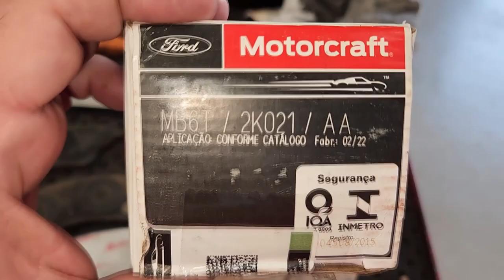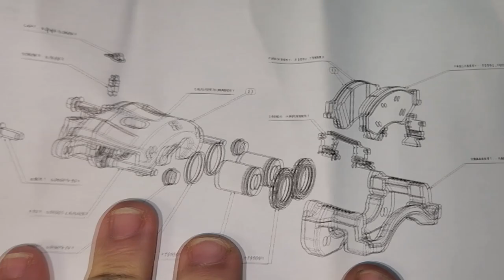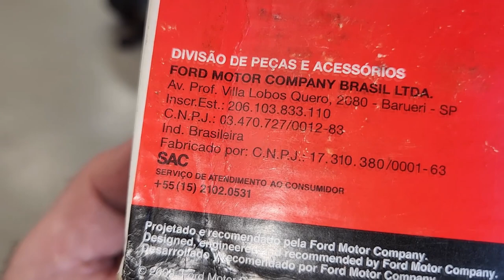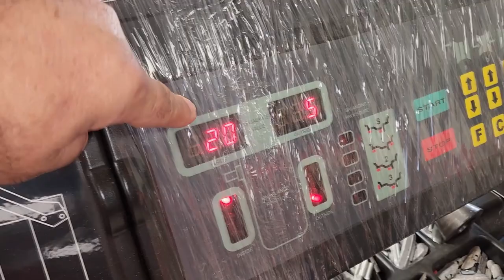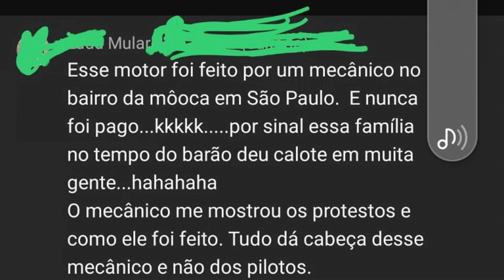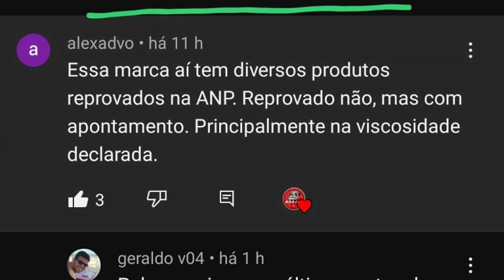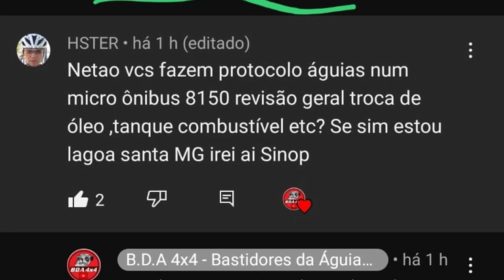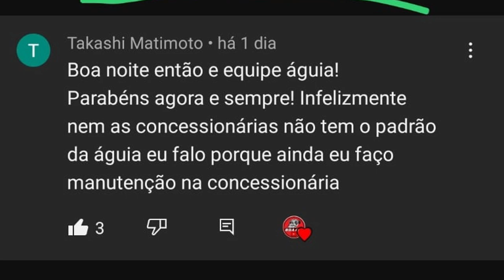EP. 998// Ford RANGER Freios! Entenda o COMO é UMA PEÇA GENUÍNA! Pergunte ao Mecânico NETÃO!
Quantos Quilômetros/KM dura a freio da Ford Ranger?
Qual é o barulho de pivot com folga!
Quando trocar bucha de balança Ford Ranger!
Teria a Obsolescência Programada alcançado as camionetes?
Assista comigo este vídeo e me diga sua opinião!
Hilux 2.5 superaquecimento por problemas de radiador! Sempre ele!

"embreagem s10"
"melhor mecânica"
"mecânica chevrolet"
"melhor marca óleo s10 5w30"
"como balancear"
"review s10"
"sw4 s10"
"militec funciona"
"serviços toyota"
"oficina toyota"
"o que é hilux garbosa"
"mecânica toyota"
"manutenção toyota"
"restauração hilux"
"hilux antiga"
"diesel 4x4"
"como montar motor diesel"
"diesel 4x4"
"embreagem s10"
"melhor mecânica"